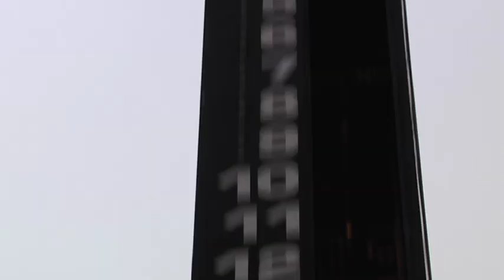Juncos Racing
Indy Lights